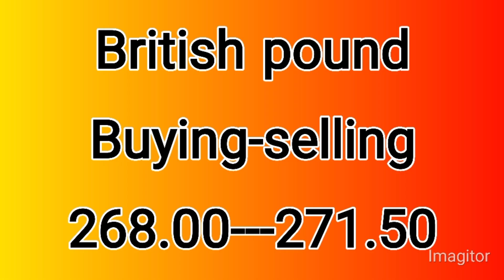currency rates today | dollar rate in pakistan today | dollar rate today,06-09-2022 | business 10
us dollar
1 USD to PKR today
USD
dollar rate
currency rate
currency rate
currency rates
dollar rate
dollar
dollar price
currency rate
dollar rate
Pakistan currency
Dollar decrease
dollar price decrease
dollar rate decrease in pakistan
dollar rate
decrease dollar price
decrease today
Currency Rates
dollar prediction
prediction
open market
USD
Currency_Rate_ Today
Dollar Rate_Today
petrol prices today
dollar rate
dollar rate today in pakistani rupees
rate in pakistan today
dollar rate
official currency rates
business 10
aakhri such
smart currency rates